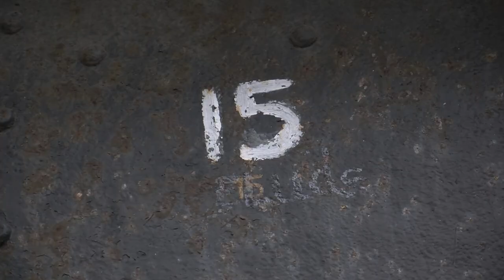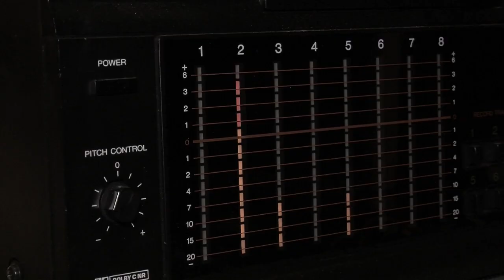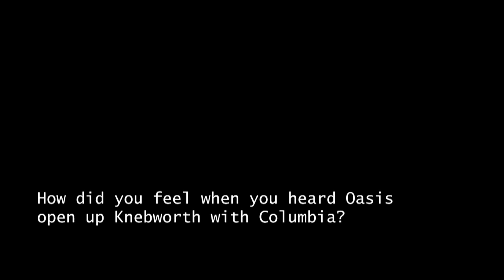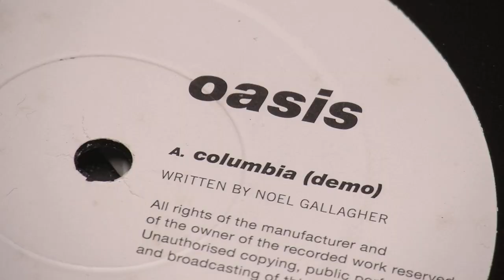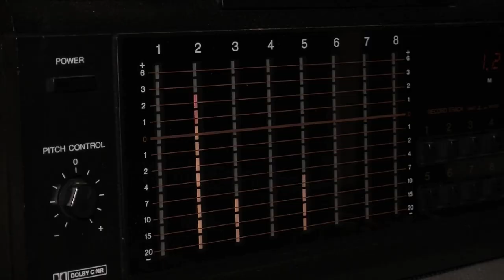THE LOST OASIS TAPES - NEW DOCUMENTARY (2021) from the real people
When Oasis and The Real People met in 1993 Liam - Noel Gallagher worked with Chris - Tony Griffiths on some songs that later became Oasis Classics.